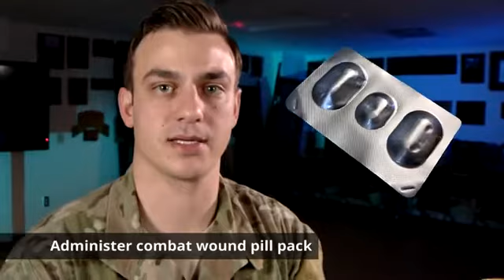Rigid Eye Shield